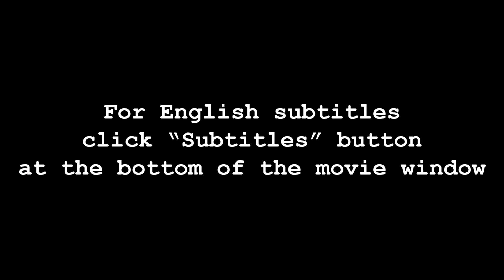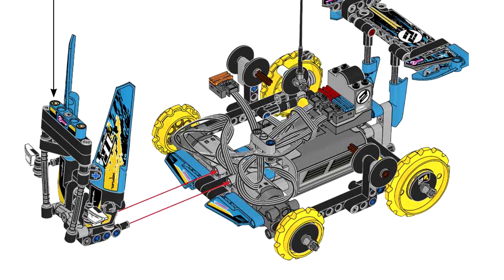ЛЕГО Техник 42095 Б-модель - Вездеход на ДУ – Обзор на русском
Обзор альтернативной модели нового набора ЛЕГО Техник 42095 Вездеход на дистанционном управлении, год выпуска – 2019, 324 детали.

Review of B-model of new LEGO Technic set 42095 Remote Controlled Stunt Racer, year of release – 2019, parts number - 324.

Набор для обзора предоставлен компанией ЛЕГО специально для VK сообщества LEGO Technic Russia. Обзор выражает личное мнение автора.